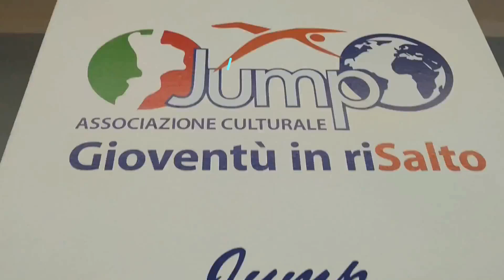Job shadowing of Raquel Torres by IFMA school with JUMP in Soverato